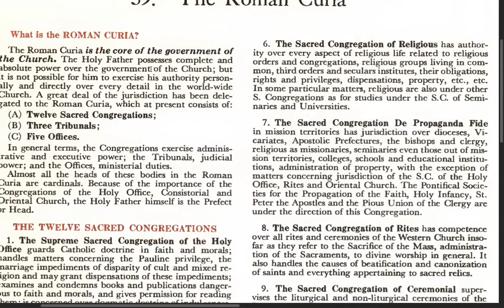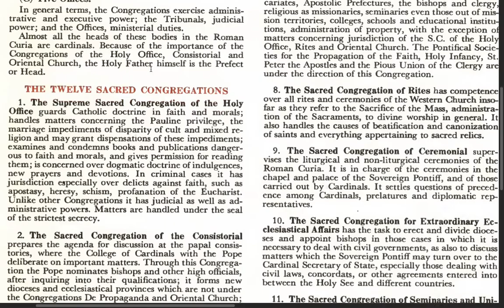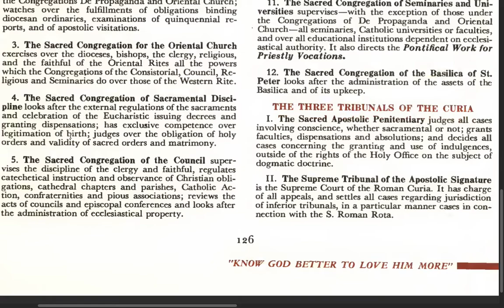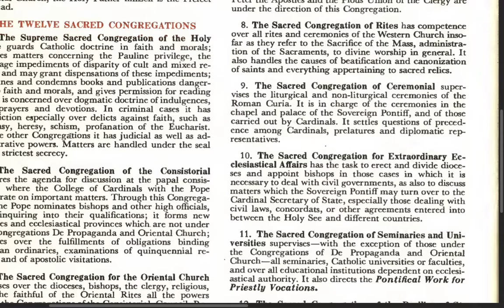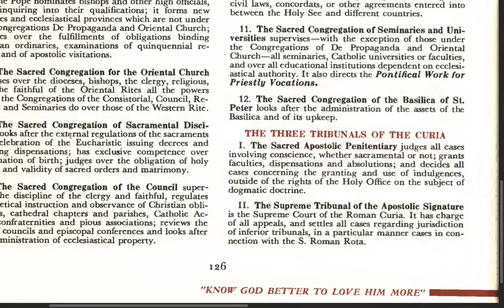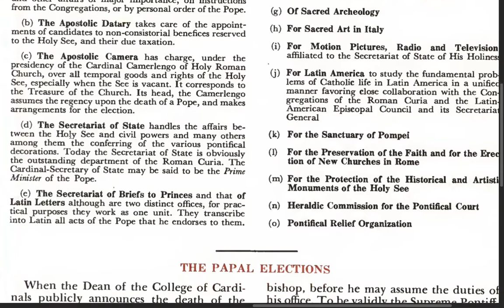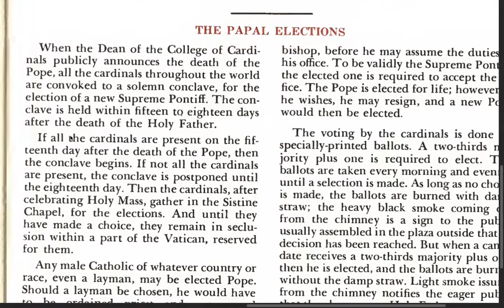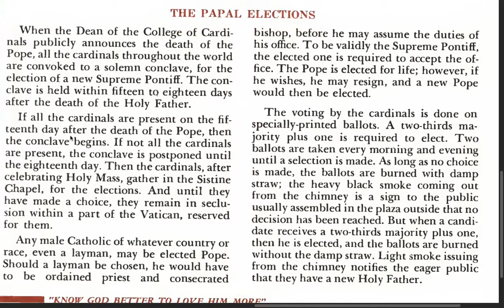Lesson 59 - THE ROMAN CURIA - Bishop Louis Morrow (My Catholic Faith, 1962 ed.)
What is the ROMAN CURIA?

What are the TWELVE SACRED CONGREGATIONS?

What are the THREE TRIBUNALS OF THE CURIA?

What are the FIVE OFFICES OF THE CURIA?

How are the PAPAL ELECTIONS CONDUCTED?